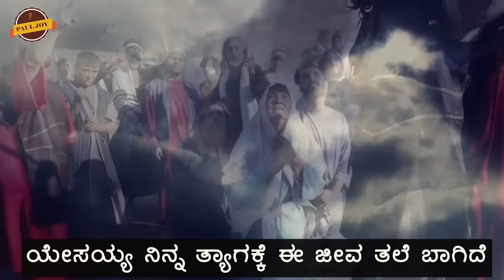KALVARIYA PREETHIYA | kannada Christian song | Sung By C Ashwatha | Lyrics & tune Br Samuel Robert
Song : KALVARIYA PREETHIYA
Lyrics & tune Samuel Robert
Sung By : C Ashwath

SONG LYRICS
ಕಲ್ವಾರಿಯ ಪ್ರೀತಿಯ ನೆನೆದಾಗ ಮನ ಕರಗಿದೆ
ಯೇಸಯ್ಯ ನಿನ್ನ ತ್ಯಾಗಕ್ಕೆ ಈ ಜೀವ ತಲೆ ಬಾಗಿದೆ

ಘೋರ ಘೋರ ಘೋರ
ಆ ಶಿಲುಬೆಯ ಮರಣ ಘೋರ
ಭಾರ ಭಾರ ಭಾರ ನನ್ನ ಹೃದಯದಿ ಭಾರ

೧. ಓ ಯೇಸುವೆ ನಿನ್ನ ಈ ಪ್ರೀತಿ ಅರಿಯೇ
ಈ ಲೋಕದ ಪಾಪವ ಹೊತ್ತ ಕುರಿಯೆ
ನಾ ಪಡೆದ ಶಾಪ ನೀ ಹೊತ್ತು ನಡೆದೆ
ಆ ಶಿಲುಬೆಯಲ್ಲಿ ಮರಣವ ಸಹಿಸಿದೆ
ಓ ದೇವನೇ ನನ್ನಲ್ಲಿ ಏಕೆ ಇಂಥ ಪ್ರೀತಿ

೨. ಓ ಕರ್ತನೆ ನಿನ್ನ ಕೈ ಗೊಂಬೆ ನಾನು
ನಿನ್ನ ಶ್ವಾಸದಿ ಜೀವಿಸೋ ಜೇಡಿ ಮಣ್ಣು
ನನ್ನ ಅಪರಾಧಕ್ಕೆ ನೀ ರಕ್ತ ಸುರಿಸಿದೆ
ಕಲ್ವಾರಿ ಯಲ್ಲಿ ಶಿಕ್ಷೆಯ ಸಹಿಸಿದೆ
ಓ ದೇವನೇ ನಿನ್ನ ಈ ತಾಗ್ಯಕ್ಕೆ ಭ್ರಮಿಸಿ ಹೋದೆ
ನನ್ನಲ್ಲಿ ಏಕೆ ಇಂಥ ಪ್ರೀತಿ

Bank Name: Canara Bank
Branch : Kaggadasapura Bangalore
A\C Name : PAUL JOY
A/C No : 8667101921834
IFSC Code : CNRB0008667

NAME : PAULJOY
Bank : ICICI Bank
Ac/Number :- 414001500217